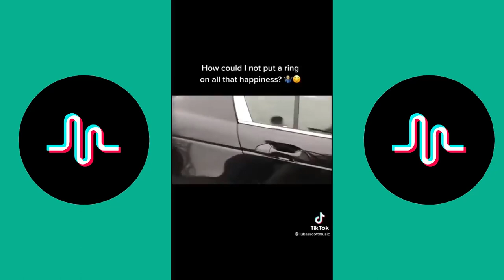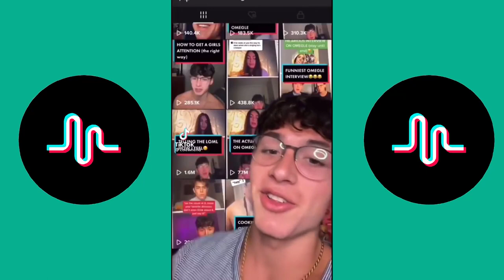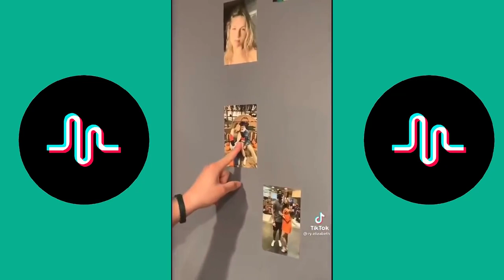Cuddling Boyfriend TikTok Compilation 2023💕